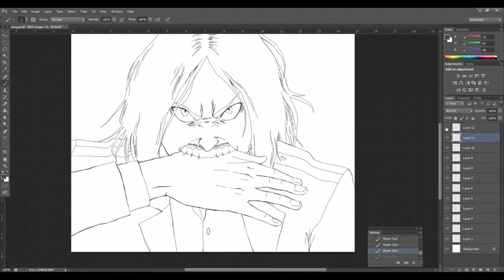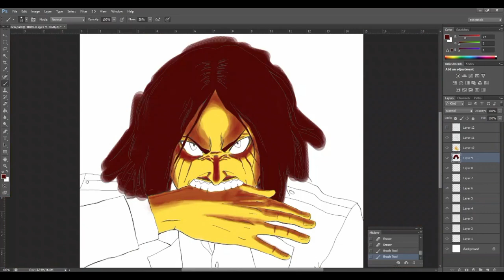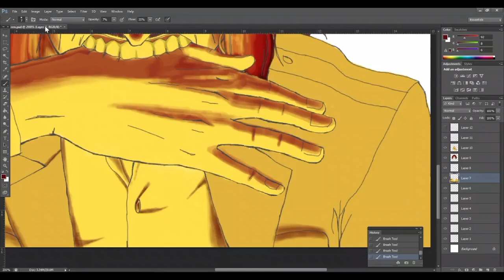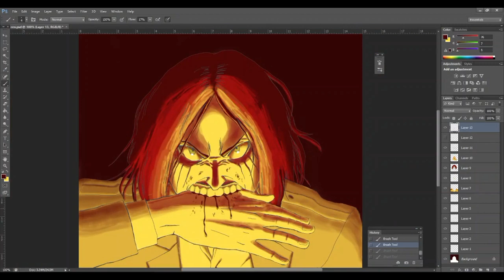Attack on Titan Eren Yeager Speed Drawing